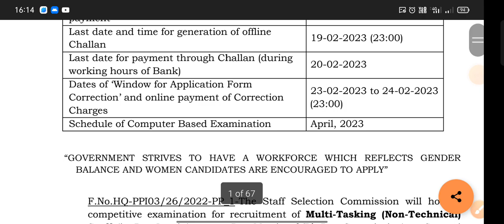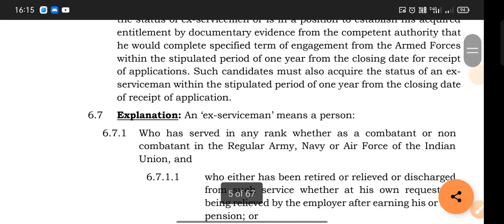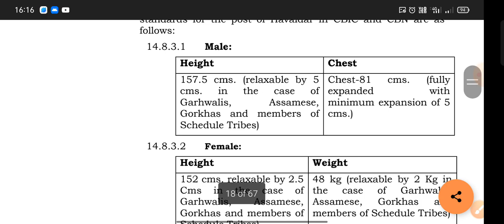SSC MTS Notification out | 10880 पदों पर होगी भर्ती | ये मौका हाथ से जाने मत देना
SSC new job notification